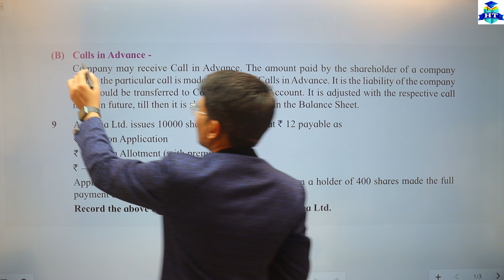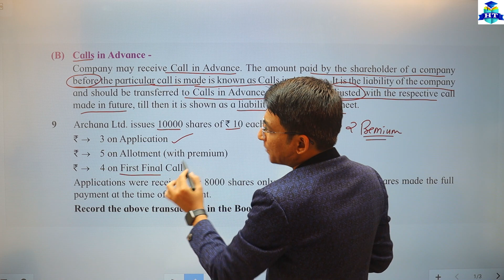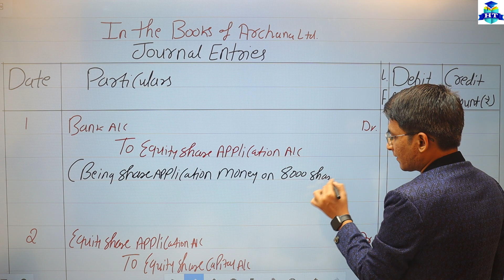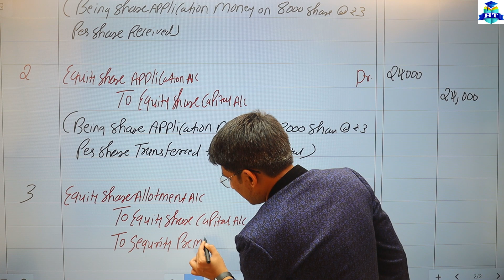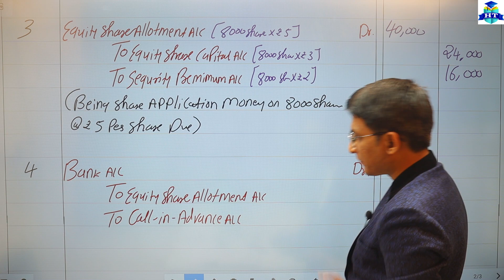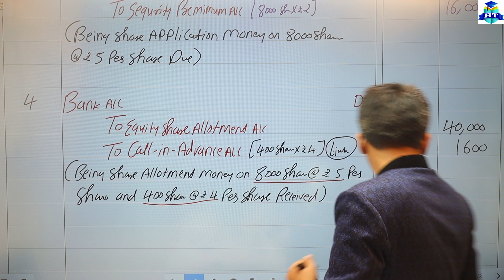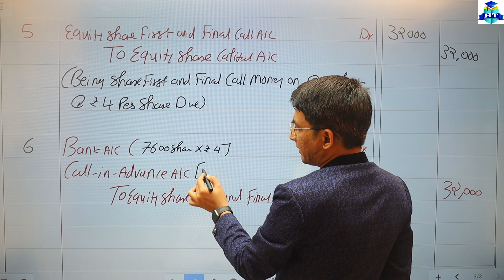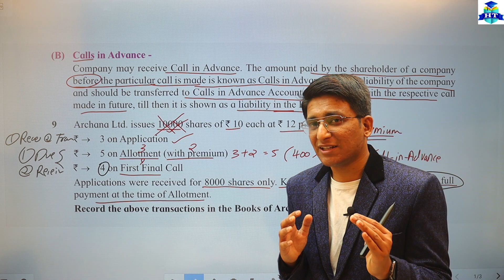Company Accounts | Issue of Shares | Illustrations Q.9 | Page No. 325 | Class 12th | Chapter 8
Company Accounts | Issue of Shares | Illustrations Q.9 | Page No. 325 | Class 12th | Chapter 8 | Hemal Sir |

| Thanks |